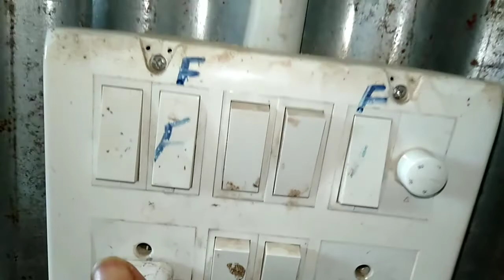why cuts/Splits on the plug ?/plug me cut kyu lagaya jata he?/@TechnicalSamal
why cuts/Splits on the plug ?/plug me cut kyu lagaya jata he?

Hello Friends I am Bapina Samal and I welcome to Technical Samal YouTube channel.

this Video I show why cuts/Splits on the plug ?/plug me cut kyu lagaya jata he?.

Jo 2 pin 3pin plug hota he usme cut Kyu lagate he.is video me aap dekhne ko milega.